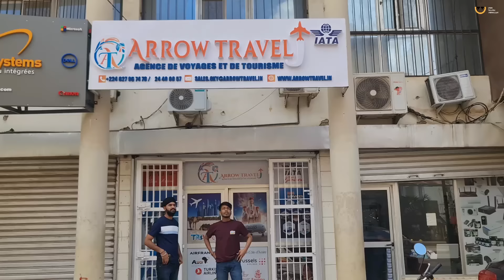ప్రపంచంలో నిరుపేద దేశంలో ఇదొకటి | Guinea Conakry 🇬🇳 | Africa | City Tour | Uma Telugu Traveller